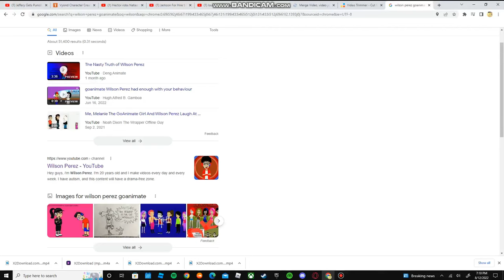(Late Upload) Me when Wilson Perez hit 2K Subs...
You don't have to read anything, the video says it all...